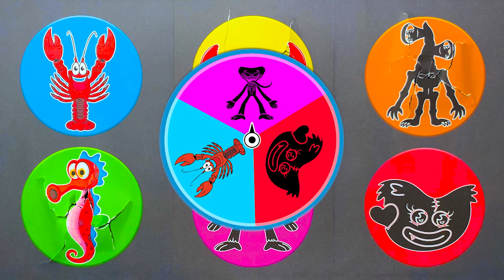Tebak Gambar Siren Head Joget : Siren Head, Huggy Wuggy, Kuda Laut, Kepiting, Lobster